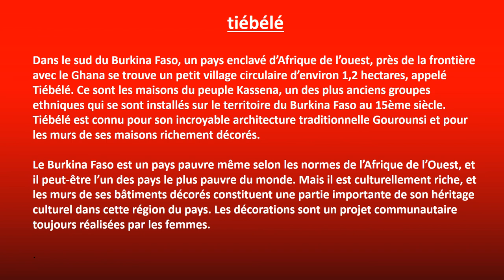Un village Africain insolite